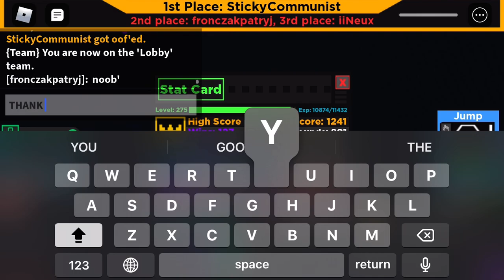Space Experiment: 1000 wins!!!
playing on mobile wow so based